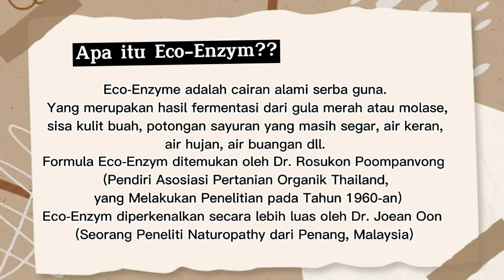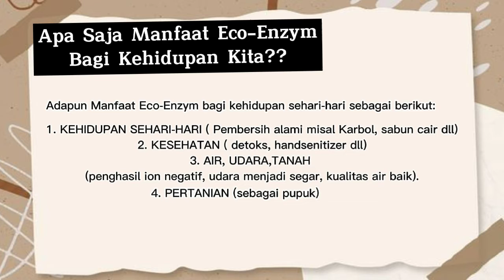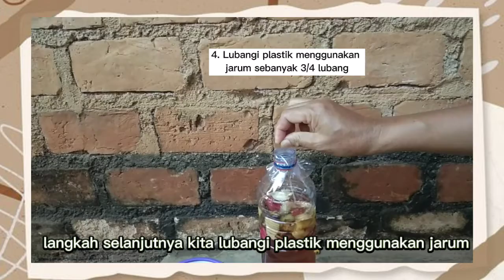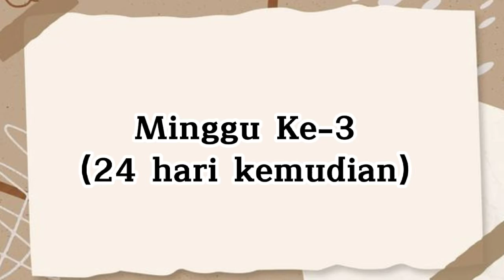PEMBUATAN, UPDATE MINGGUAN SAMPAI PEMANENAN ECO ENZYME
Salam Lestari Salam Konservasi!!

Perkenalkan saya,
Nama : Helmalia Putri
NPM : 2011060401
Kelas : C/4
Dosen Pengampu : Suci Wulan Pawhestri, M.Si
Asisten Dosen : Riska Melinda, S.Pd
Asisten Praktikum : Aggung Laksana Putra

Tugas pembuatan Eco-enzyme dan update perubahan Eco-enzyme di Minggu pertama sampai Minggu ketiga, Serta Pemanenan cairan ECO ENZYME.

Semoga bermanfaat buat teman-teman semua aminn🙏😍
Terimakasih...
Wassalmualaikum warahmatullahi wabarakatuh